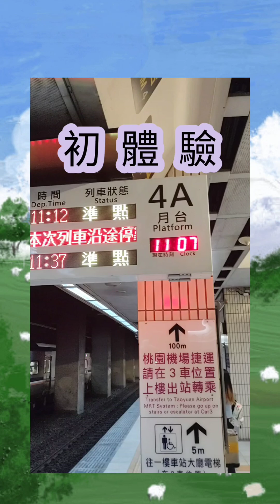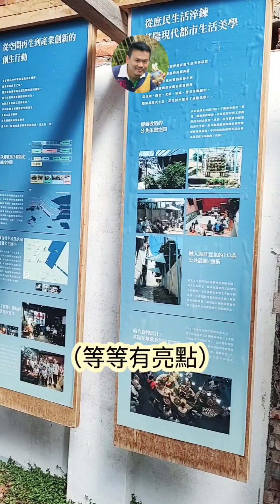基隆旅遊正在改變｜太平青鳥 + 地標公園 + 意外美味｜火車站出來就到入口｜坐火車 / 區間車去基隆｜基北北桃都會通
基隆旅遊正在改變，不是去中正公園和基隆廟口了！只要出火車站南站向左轉， 精彩行程就開始了！走10分鐘山城間的巷弄，直達目的地：太平青鳥書店 + 基隆地標公園（警語：如果你沿途一直拍照，會超過10分鐘，哈！）。而旅途中遇到意外美味，更是一大驚喜！